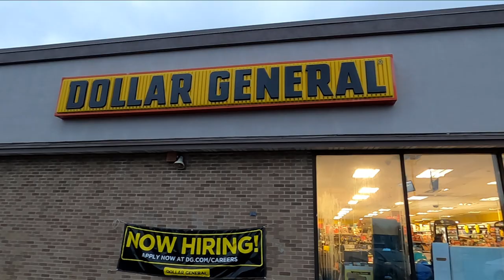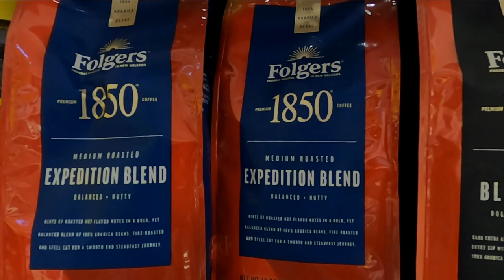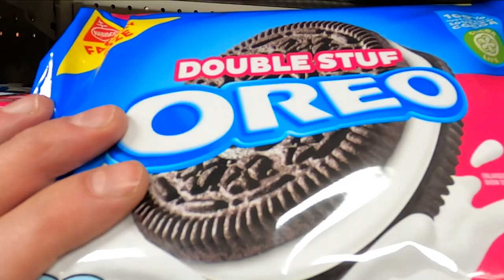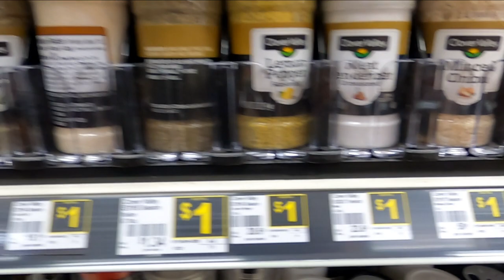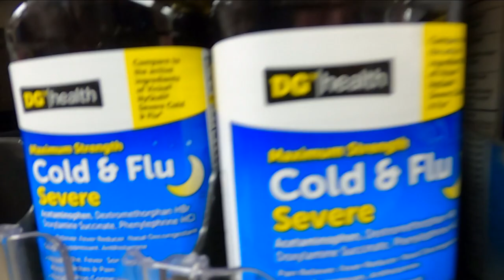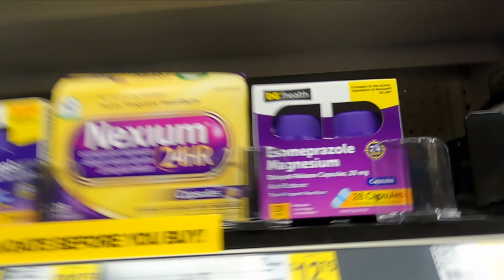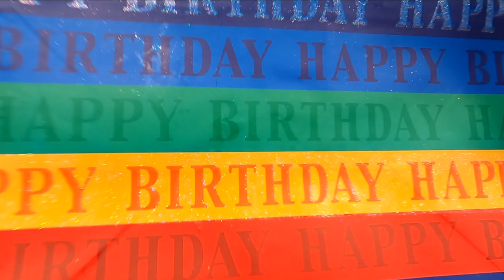Just Another...Dollar General.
Yip. They're everywhere. Worse than Walmart's and Fast-Trac convenience stores, being where ya really don't need'em.
Cheap? Pretty cheap. Less than the Dollar Tree stores, if you purchase items in the "Bargain Isle." And far cheaper than purchasing equivalent products in any grocery store. The food isle of Dollar General, is primarily frozen-pre-processed garbage. It'll definitely keep the gastroenterologists busy. Surprisingly, the soaps and other bathroom items are in the front-of-the-store. Too much theft. Weird. "I'd expect most of the over-the-counter medications to be in the front, and behind security glass. Nope. Just the shampoo. Underwear, must also be a hot commodity among thieves. All-of-it, has security tags attached. And yes. I've seen some empty packages on the shelves. Looks as if some customers have a need to shop with a box-cutter, and a pair of vice grips.
Dollar General stores definitely attract the undesirables. One Friday evening, could swear I noticed at least five customers with city warrants.  And check-out the Rome City's warrant list. Some go back years. Not that hard to locate'em. I see one scumbag, almost daily driving around West Dominick and Madison streets. Must be the courts aren't too eager to deal with criminals, that by no means are pillars-of-the-community. Is it any wonder citizens everyday are attaining CC permits. With bail reform, and the courts being too lenient on crime, The People, need to take action. And Mayor Lanigan: Squatters, are not the problem. Nor boarding-up vacant homes, from squatters. The problem is narcotics. And there's a shitload of that in Rome, New York, that politicians (and the media and residents) desire to remain oblivious to.
Dollar General, has seemed to remedy the stench of customers using vape-pens, smelling-up the store with marijuana. Idiots. They do so just to be...annoying. Governor Hoparound Hochul, didn't think of actually regulating marijuana, besides getting her share of the money. And the Lobby area of the store. Gross. Don't go walking around it barefoot. I've seen people actually urinate in the corner. And the cigarette butts, just make give the store the appearance of, "Enter at your own risk." Doesn't require much effort for a broom and dustpan.